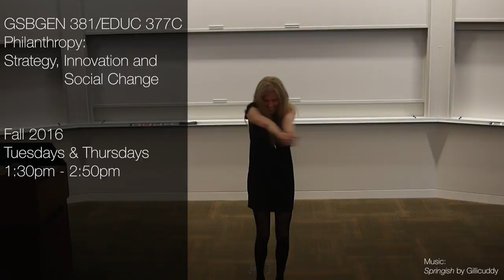Stanford University GSBGEN 381 / EDUC 377C Promo Video 2017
Every individual can be a philanthropist. If you have the opportunity to give financial, human, network and/or intellectual capital, you have a responsibility to align your resources and passions with public needs and welfare. This course is appropriate for any student driven to effect positive social change from any and all sectors. This class will challenge each student to augment and actualize their critical, creative and strategic thinking, as well as their philanthropic vision and potential.